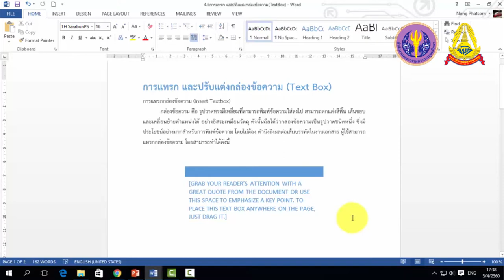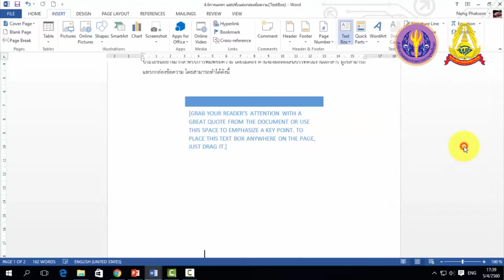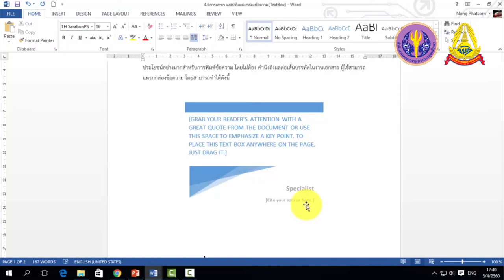4 7 การแทรก และปรับแต่งกล่องข้อความ Text Box